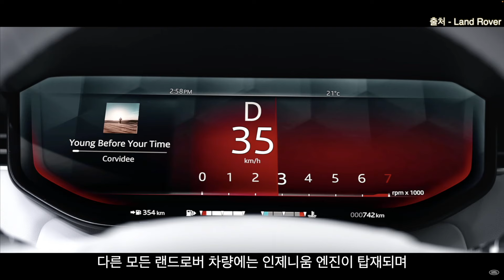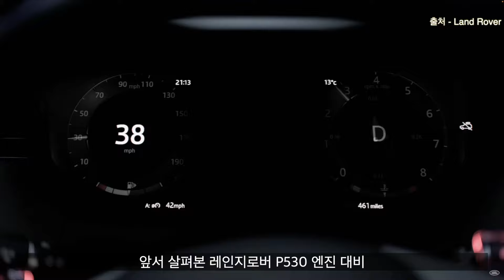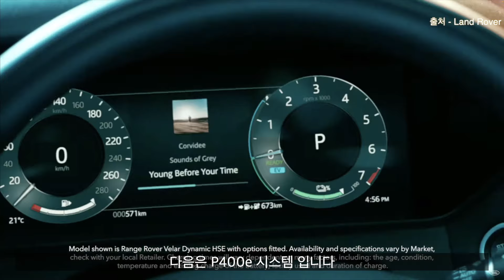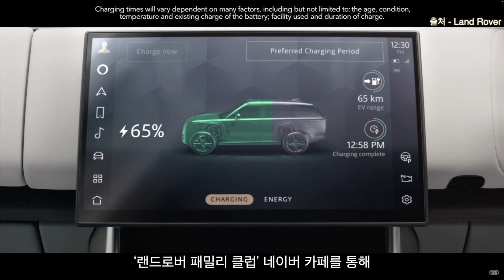랜드로버 모델별 엔진 종류 총정리!! - 가솔린, 디젤, 플러그인 하이브리드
랜드로버 차량에 탑재되는 모든 엔진 종류에 대해 알아보았습니다.

가솔린 엔진 라인업 - P250, P300, P360, P400, P530, P615, P635

디젤 엔진 라인업 - D250, D300, D350

플러그인 하이브리드 라인업 - P400e, P550e

* 랜드로버 패밀리 클럽에 가입하시면 보다 다양한 랜드로버 정보를 얻으실 수 있습니다.

* 보다 자세한 차량 상담과 함께
좋은 조건으로 믿을 수 있는 딜러와의 연결을 원하시는 분들은
저희 채널에서 함께 운영하는
'랜드로버 패밀리 클럽' 네이버 카페를 통해 문의해주시기 바랍니다.

감사합니다.